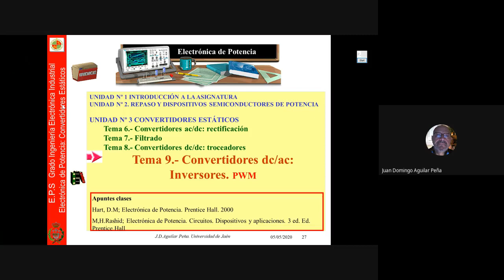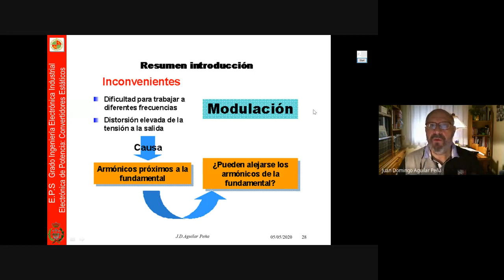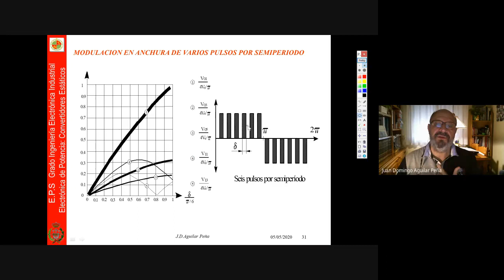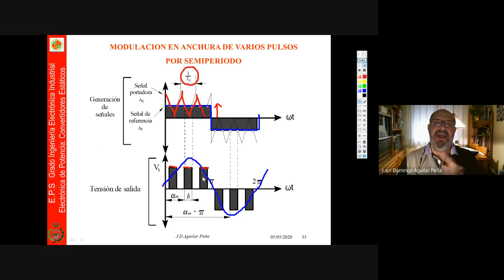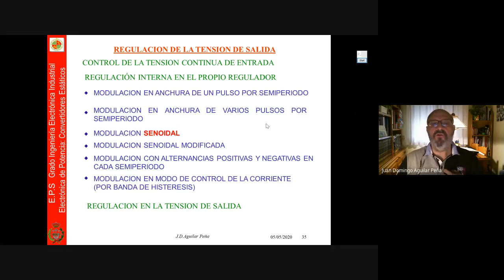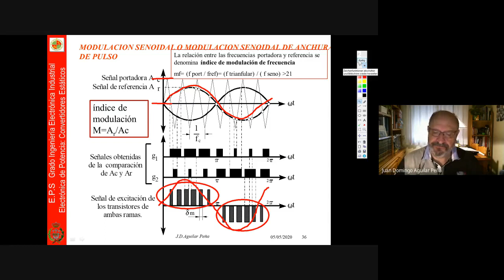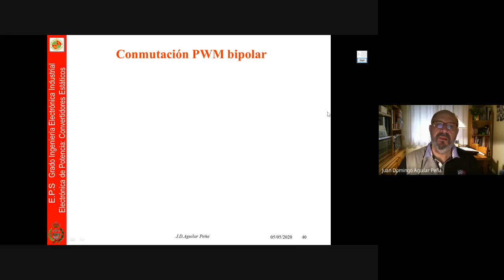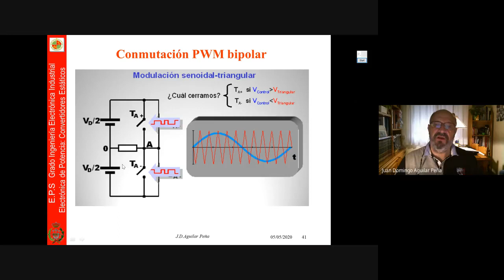Electrónica Potencia: Inversores, PWM 2.Un solo pulso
Asignatura de Electrónica de Potencia del Grado de Ingeniero Electrónica Industrial y del Máster de Ingeniería Industrial. Escuela Politécnica Superior de Jaén. Introducción a los convertidores DC_AC, inversores. Introducción a la modulación PWM. Modulación por anchura de un solo bipolar